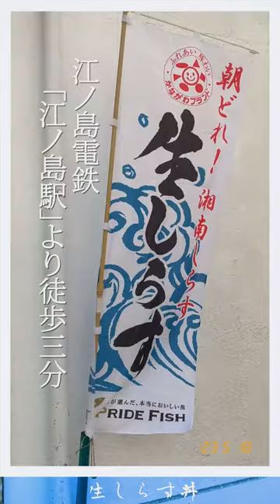生しらす丼 湘南 江の島 Raw whitebait bowl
【曲名】無礼講